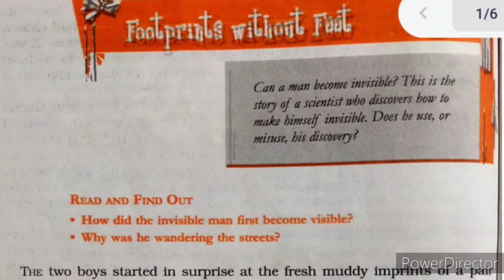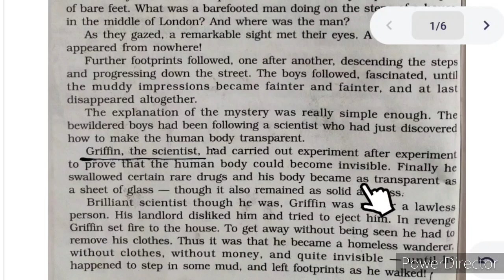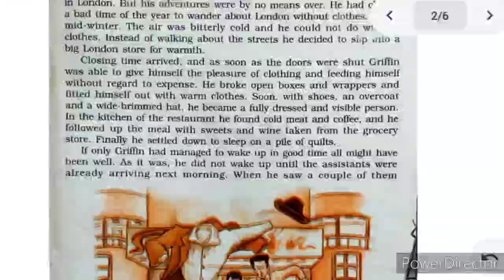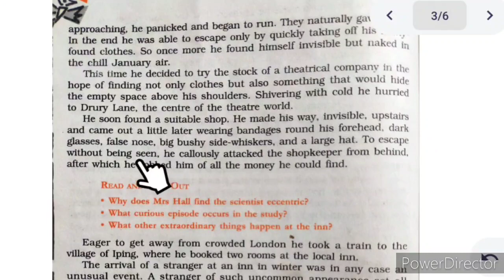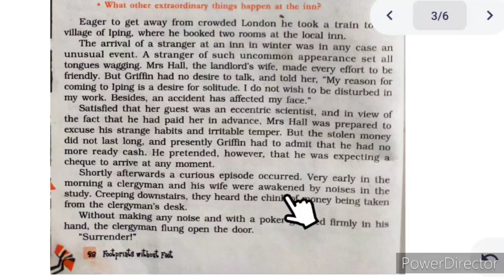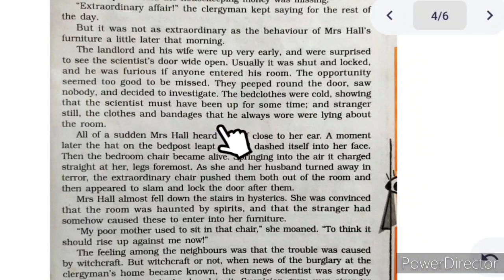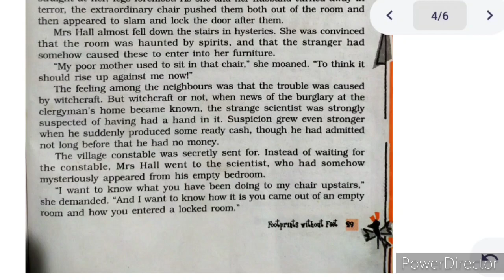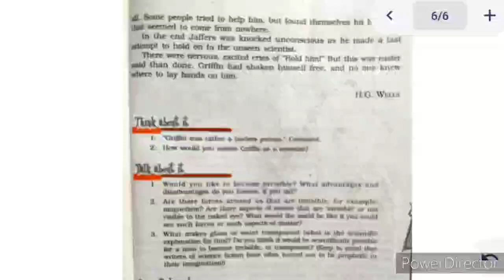Footprints Without Feet in Assamese || Class 10 English full story Explanation for assamese medium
সকলো Lesson+Poem+Supplementary Reader ৰ গুৰুত্বপূৰ্ণ MCQ or VSA ৰ
              নাইবা
PDF file ৰ বাবে 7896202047 ত Rs. 59 Google Pay কৰি Screenshot WhatsApp কৰিব পাৰা Same Number ত ধন্যবাদ 🙏.

Class 10 English supplementary reader Footprints Without Feet full lesson/story Explanation in Assamese.